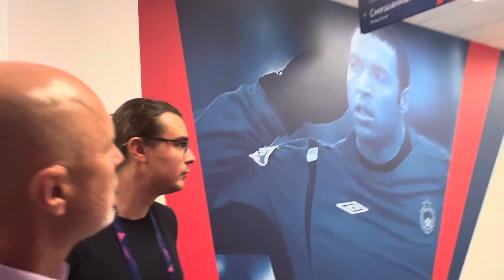ВЛАДИМИР ФЕДОТОВ / ПОЧЕМУ МОЛОДЫЕ РОССИЯНЕ РВУТСЯ В ЕВРОПУ? / КОГДА УЕЗЖАТЬ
Главный тренер ЦСКА высказался о тенденции последних лет — молодые российские игроки говорят о стремлении уехать в европейские чемпионаты.

Идеи, сотрудничество, реклама  - ПИШИТЕ В ТЕЛЕГРАМ